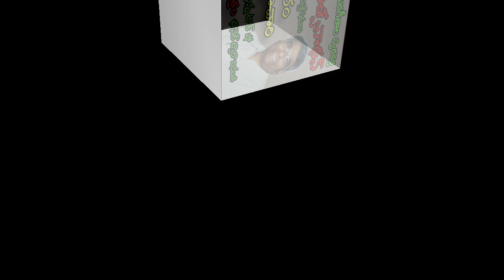ఎం.ఎస్.విశ్వనాథన్ గారు | సంగీత దర్శకులు | ఆచారం షణ్ముఖాచారి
ఎమ్మెస్ విశ్వనాథన్ (జూన్ 24, 1928 - జూలై 14, 2015) దక్షిణ భారతదేశానికి చెందిన సంగీత దర్శకుడు. తెలుగు, తమిళ, మలయాళం మొదలైన భాషల్లో దాదాపు పన్నెండువందల సినిమాలకు సంగీతాన్ని అందించారు. 14 జూలై 2015న చెన్నైలోని ఓ ప్రైవేటు ఆసుపత్రిలో మరణించారు.

విశ్వనాథన్ కేరళ రాష్ట్రంలో పాలక్కాడ్ తాలూకాలో ఎలప్పళి గ్రామంలో సుబ్రమణియణ్, నారాయణి కుట్టి లకు జూన్ 24, 1928 తేదీన జన్మించాడు. మూడేళ్ల వయసులోనే తండ్రి, సుబ్రమణియణ్ చనిపోతే, దక్షిణ కణ్ణనూరులో ఉన్న తాతగారి వద్ద పెరిగాడు. తాతగారు ఆ ఊళ్లో జైలు వార్డెన్. నీలకంఠ భాగవతార్ గారి దగ్గర మూడేళ్ల పాటు సంగీతం నేర్చుకున్నాడు. పదమూడేళ్ల వయసులోనే మూడు గంటల పాటు నిర్విరామంగా సంగీత కచేరి చేసి అందరి ప్రశంసలు పొందాడు. జైలు డే రోజు ఖైదీలతో "హరిశ్చంద్ర" నాటకం వేయించారు, అందులో లోహితాస్యునిగా విశ్వనాధన్ అదరగొట్టేశాడు. దానితో ఖైదీలందరూ సినిమాలలో ప్రయత్నించు అని ప్రోత్సహించారు.
అది 1941వ సంవత్సరం. ఆ రోజు విజయదశమి, మద్రాసులో తొలిసారి పాదం మోపాడు విశ్వనాధన్. మేనమామ సహాయంతో, జూపిటర్ పిక్చర్స్ అధినేతలు ఎమ్.సుందరం చెట్టియార్, మొహిద్దీన్ లను కలిశాడు. న్యూటోన్ స్టూడియాలో మెకప్ టెస్ట్ చేశారు. ఆ పాత్రకు నీవు పనికిరావు, మళ్ళీ తర్వాత చూద్దాం అని చెప్పి వెళ్లిపోయారు. అదే నిర్మాతలను కలిసి, అక్కడే ఆఫీస్ బాయ్ గా పనిచేయడం మొదలుపెట్టాడు. ఓ పక్క ఆఫీస్ బాయ్ గా చేస్తూనే మరో పక్క జూపిటర్ సంస్థ తీసిన "కుబేర కుచేల" సినిమాలో సేవకునిగా చిన్న వేషం వేశాడు. నటుడు కావడానికి తన ఆకారము, పర్సనాలిటి సరిపోదని తనకే అర్ధమైపోయింది. అందుకే సంగీత విభాగంలొనే కృషి చేసి పైకి రావాలని నిర్ణయించుకున్నాడు. సేలంలో మోడ్రన్ థియేటర్స్ అనే సంస్థ ఉంది. అక్కడ సంగీత దర్శకుడు కె.వి.మహదేవన్ ఉన్నారని తెలుసుకొని వెళ్లి కలిశాడు. విశ్వనాధన్ తో ఓ పాట పాడించుకున్నారు మహాదేవన్ గారు. అన్నం ఉడికిందో లేదో తెలుసుకోవడానికి ఒక్క మెతుకు చాలు అన్నట్లుగా, ఆ ఒక్క పాట తోనే విశ్వనాధన్ లోని ప్రతిభని గుర్తించారు మహాదేవన్. నువ్వు సరాసరి సెంట్రల్ స్టూడియోకి వెళ్లు అక్కడ పని దొరుకుతుంది అని చెప్పారు. సెంట్రల్ స్టూడియోలో ఎస్.ఎమ్.సుబ్బయ్య నాయుడు సంగీత దర్శకునిగా ఉన్నారు. ఆ ట్రూపులో హార్మోనిస్ట్ గా చేరాడు. అక్కడే "రామమూర్తి" (తిరుచారాపల్లి కృష్ణస్వామి రామమూర్తి) తో స్నేహం ఏర్పడింది. అలా చాలా రోజులు సుబ్బరామన్ దగ్గర సహాయకునిగా పనిచేశారు ఇద్దరు.. సుబ్బరామన్ దగ్గర ఉన్నప్పుడే ఘంటసాల, సుసర్ల దక్షిణామూర్తి, టి.జి.లింగప్ప, గోవర్ధనం పరిచయమయ్యారు.
ఇలా కొద్ది రోజులు గడిచాక ఎమ్జీఅర్ హీరోగా "జనోవా" అనే సినిమాకి సంగీత దర్శకత్వం చేసే అవకాశం విశ్వనాధన్ కు వచ్చింది. ఒకే రోజు నాలుగు పాటలు చేశాడు. అవి సాయంత్రం సుబ్బరామన్ కు వినిపిద్దామని అనుకున్నాడు. కాని ఈలోపే వినకూడదని అనుకున్న వార్త వినాల్సి వచ్చింది, సుబ్బరామన్ చనిపోయారు అని. అప్పటికే సుబ్బరామన్ చేతిలో ఏడు సినిమాల దాకా ఉన్నాయి. వాటిని విశ్వనాధన్ - రామమూర్తిలు కలిసి పూర్తిచేసారు. అప్పటికే సుబ్బరామన్ దేవదాసు సినిమాకి 7 పాటలకు బాణీలు చేశారు. మిగిలిన రెండు పాటలు "జగమే మాయ బ్రతుకే మాయ", బాలసరస్వతి పాడిన "ఇంత తెలిసియుండి" అను పాటలను కూడా స్వరపరిచారు. ఇలా సుబ్బరామన్ ఒప్పుకున్న తెలుగు, తమిళం చిత్రాలను ఎంతో చిత్తశుద్ధితో సకాలంలో పూర్తి చేశారు. ఇక ఆ తరువాత వీరిద్దరు కలిసి ఎన్నో చిత్రాలకు కలిసి సంగీత దర్శకత్వం చేశారు. 1965 లో కొన్ని కారణాల రీత్యా ఇద్దరూ విడివిడిగా సినిమాలు చేయాలని నిర్ణయించుకున్నారు. దాదాపు 30 ఏళ్లు ఇద్దరూ కలుసుకోలేదు. ఆ తర్వాత విశ్వనాధన్ సోలోగా 700 సినిమాలకు (తమిళం 510, మలయాళం -76, కన్నడం - 3, తెలుగులో 70) పైగా స్వర సారథ్యం వహించారు.